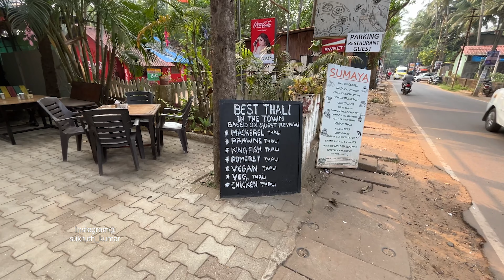Day -2 Ep 2 | Bhupar water falls & sadolxem bridge | South Goa